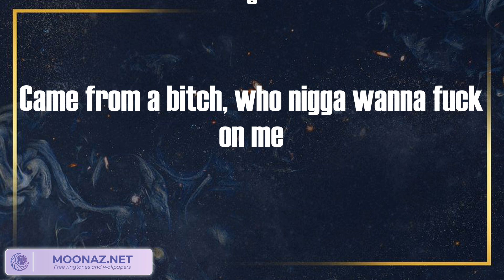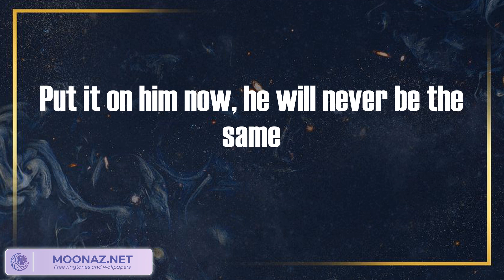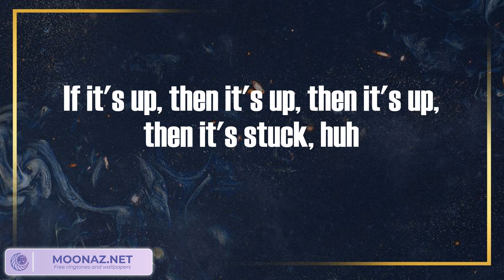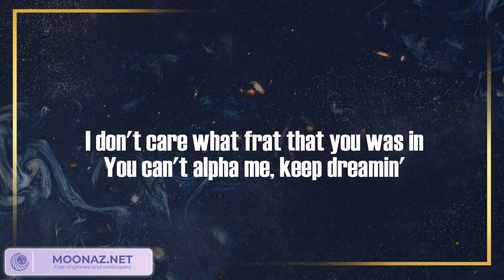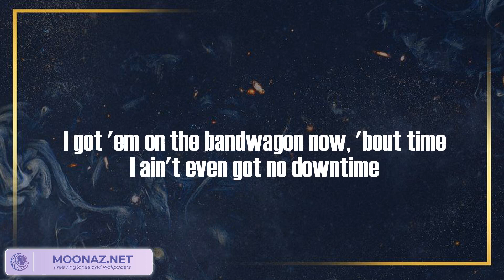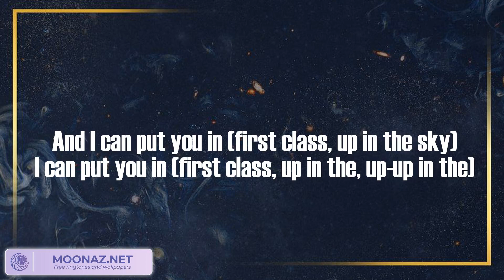Up - Cardi B (Lyric Video) | Jack Harlow, Kanye West, Polo G, Kodak Black,...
Up - Cardi B (Lyric Video)